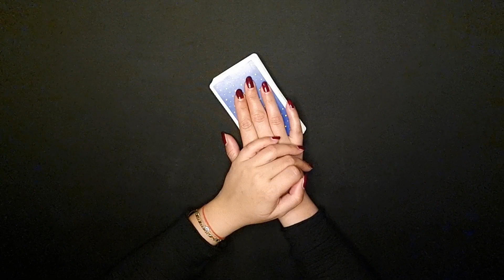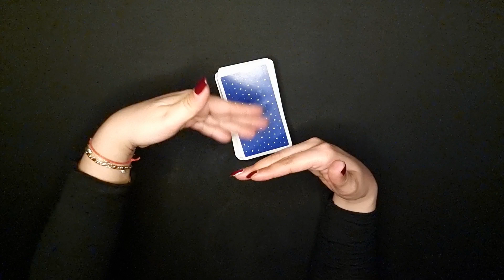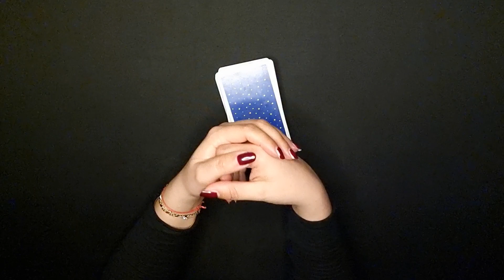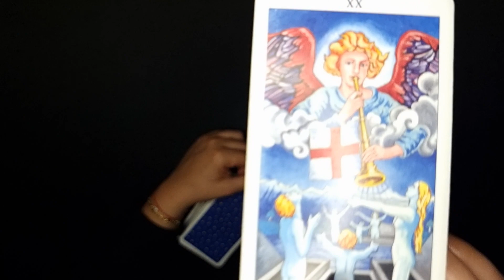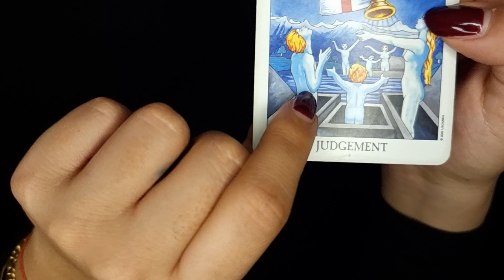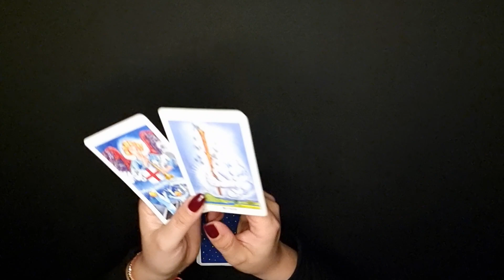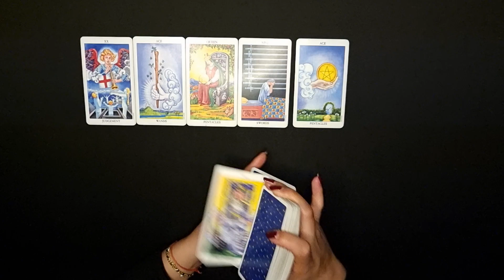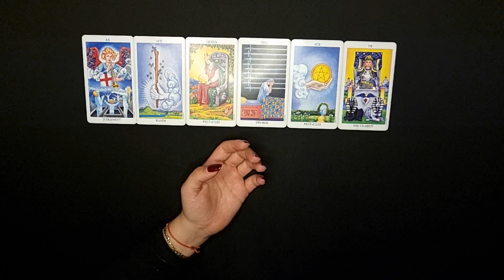FISCHE - DEINE STERNE ❤️ (15.-31. MÄRZ 2022)